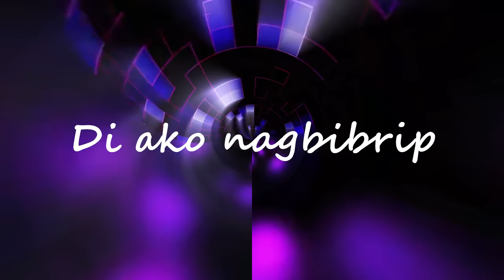MIKERAPPHONE - HINDI AKO NAGBIBRIP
Mikerapphone PH Season 1 Episode 1

DI AKO NAGBIBRIP (2021)

Composed, arranged and produced by:
Mikerapphone